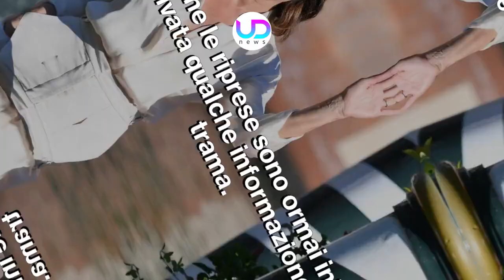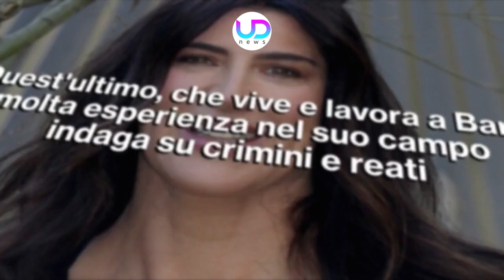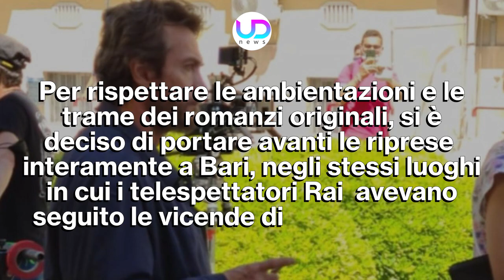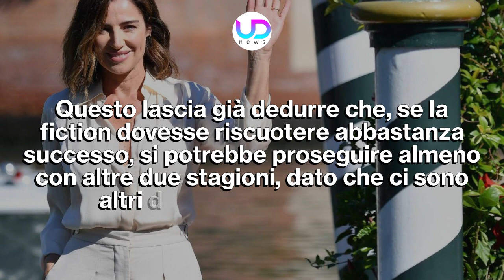Il Maresciallo Fenoglio: Trama Ed Anticipazioni Della Nuova Fiction Rai!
Il Maresciallo Fenoglio: la nuova fiction Rai tratta dai romanzi di Giancarlo Carofiglio andrà in onda nel corso dell'autunno, anche se le riprese sono già iniziate. Ecco che cosa sappiamo finora...

Nei prossimi mesi, i palinsesti Rai si riempiranno di fiction e, tra queste, ci sarà anche Il Maresciallo Fenoglio. Questa serie, che vede come protagonista Alessio Boni, racconta proprio le vicende di questo maresciallo di Bari che crede nella giustizia ed indaga su numerosi casi. Le riprese sono già iniziate e, per questo, è arrivata qualche informazione in più sulla nuova fiction targata Rai.